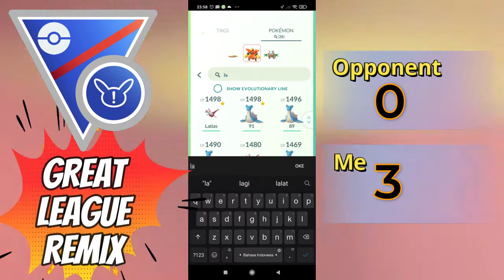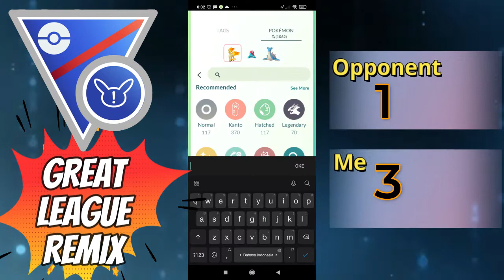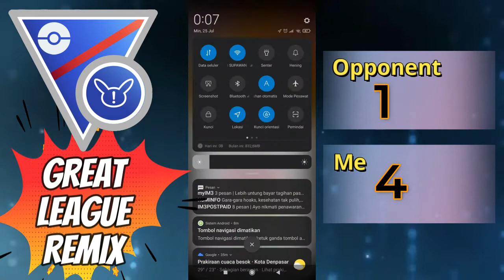AGGRON Rocks Great League Remix on Pokemon Go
POKEMON GO BATTLE LEAGUE - GREAT LEAGUE REMIX
WIN with AGGRON